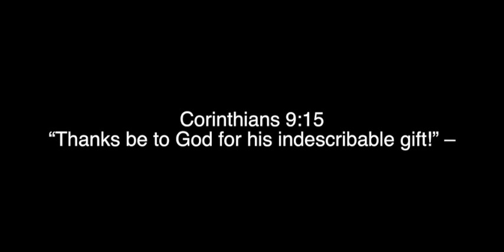Ralph Breaks the Internet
Hello my name is Kyle I live in a family of 17 I am the 8th from the oldest and the 9th from the youngest and this is my channel. Life As #8